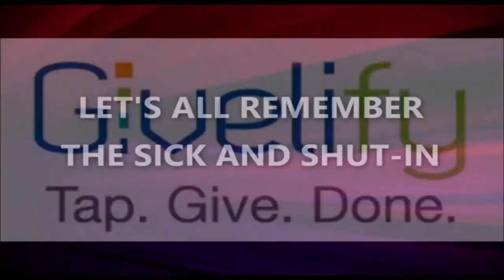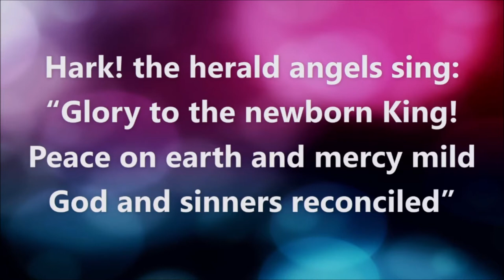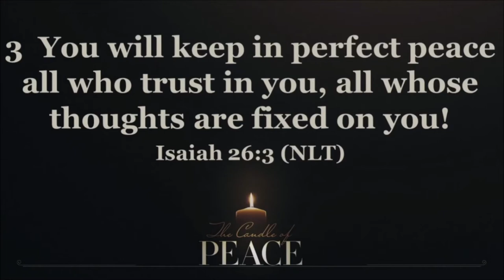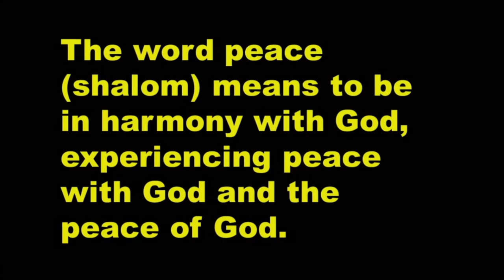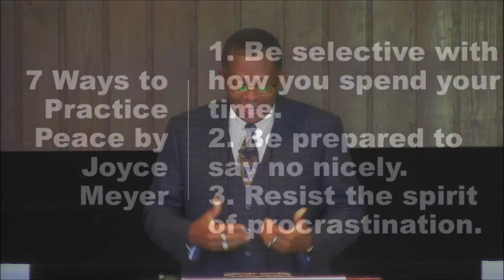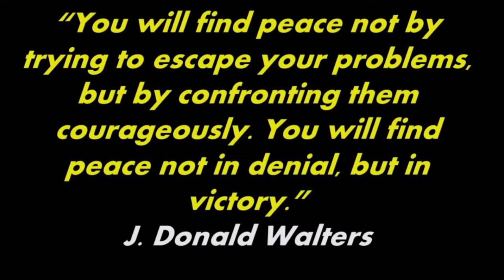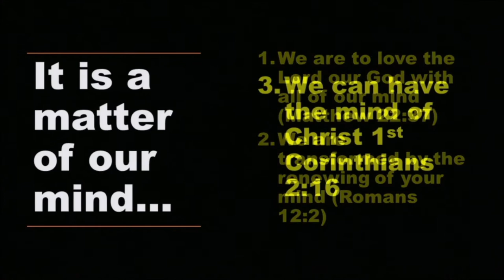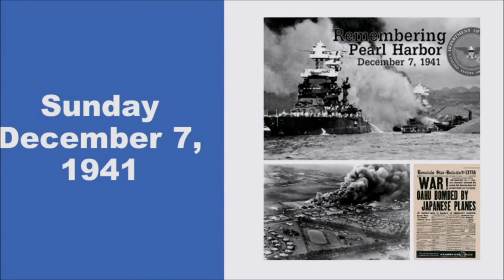The Power Of Peace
December 6,  2020 |The Power Of Peace| Rev. Dr. Jerry L. Cannon
Senior Pastor.  - C.N. Jenkins Memorial Presbyterian Church.